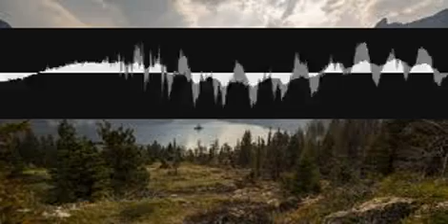Carnaticmetre Baroque bibfjyyyet